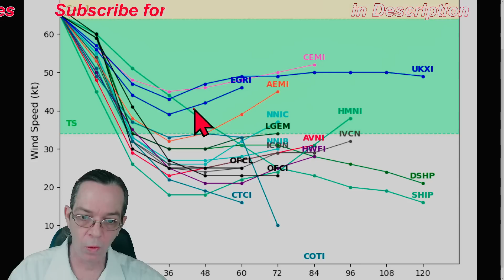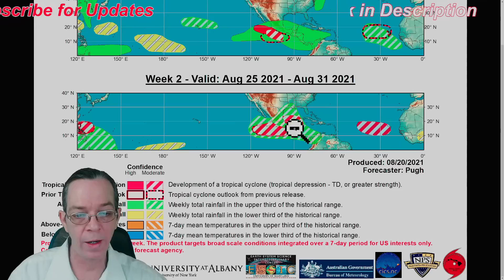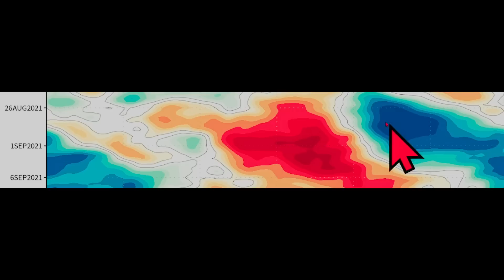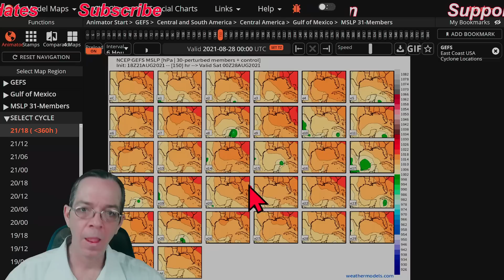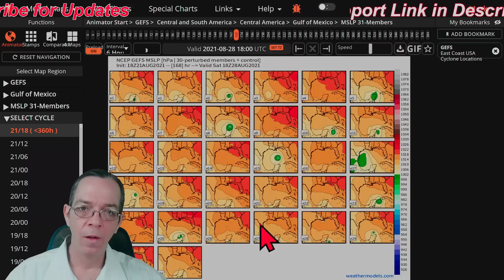Next 2 Waves Still Coming! - Tropical Storm Henri Update! - The WeatherMan Plus Weather Channel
Tropical Storm/Hurricane Henri Update & Impacts 00:00
Other possible impacts from storm Henri 05:06
Next 2 tropical waves coming 10:33
Possible locations of next tropical storm/hurricane 12:36
Special message 14:34